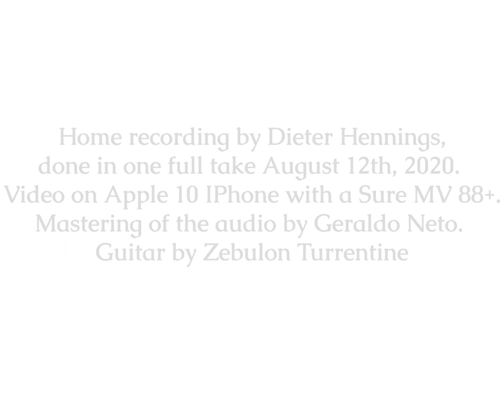Juan Trigos - TWELVE VARIATIONS AND FUGUE ON THE FOLIA DE ESPAÑA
Compositum Musicae Novae 2020 Artist Series
Dieter Hennings, guitar

Mastering by Geraldo Neto
Guitar by Zebulon Turrentine